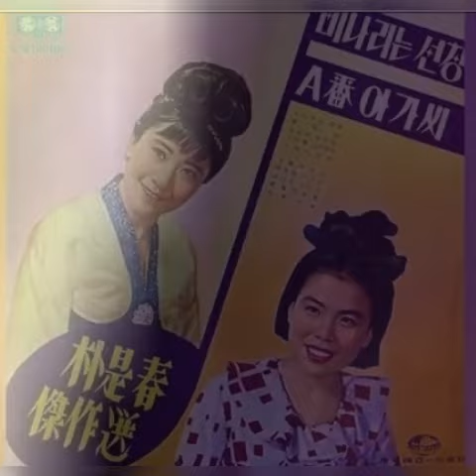고향생각 이미자 소개합니다